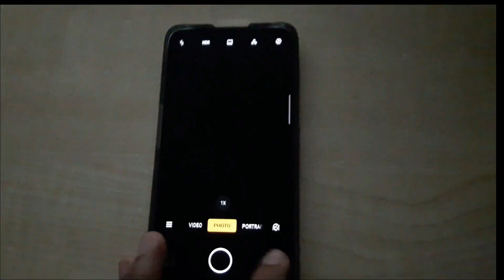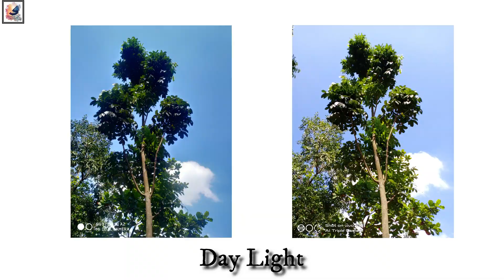Vivo S1 VS Mi A2 Camera Comparison Test November 2019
Hello Everyone, I am shahadat Hossain Sazib,
You can see the Unboxing, Review, Camera Comparison Test, Speed Test,Camera Trick's, Time-lapse and Cinematic Video and Game Review in this channel.

I'm back again Another Video.Today Video is
Vivo S1 Or Mi A2 Camera Comparison Test.

●Xiaomi Pocophone F1 MIUI 11 Global Update | Pocophone F1 First Look MIUI 11 & New Features Dark Mode

■Vivo s1 vs Focophone f1 vs Mi A2 Camera Comparison | Vivo vs Focophone vs Mi Camera Comparison Test

●REDMI Y3 VS Vivo Y15 VS Nokia 7 Plus | Camera Comparison Test 2k19/Nokia VS Redmi VS Vivo Comparison:-

Xiaomi Mi A3 Stock Camera VS Google Camera | Mi A3 GCAM VS Mi Camera Comparison Day,Low Light,Night

●iOS 13.1 For Iphone XR  NEW Update Fixes Over 22 Bugs and Issues that iOS 13 had | All new features :-

■Vivo S1 MAIN CAMERA
Triple16 MP, f/1.8, (wide), 1/2.8", 1.12µm, PDAF
8 MP, f/2.2, 13mm (ultrawide)
2 MP, f/2.4, depth sensor Features LED flash, HDR, panorama
Video:-1080p@30fps
SELFIE CAMERA
Single:-32 MP, f/2.0 Features HDR
Video:-1080p@30fps

■Mi A2 MAIN CAMERA
Dual:- 12 MP, f/1.8, 1/2.9", 1.25µm
20 MP, f/1.8, 1/2.8", 1.0µm, PDAF Features Dual-LED flash, HDR, panorama
SELFIE CAMERA
Single:- 20 MP, f/2.2, 1/2.8", 1.0µm Features LED flash, Auto-HDR
Video:-1080p@30fps

vivo s1 vs mi a2 camera comparison,
vivo s1 vs mi a2 camera test,
mi a2 vs vivo s1 camera comparison,
mi a2 vs vivo s1 camera test,
camera comparison vivo s1 vs mi a2,
camera comparison mi a2 vs vivo s1,
vivo s1 vs mi a3 camera comparison,
vivo s1 vs mi a3 camera test,
mi a3 vs vivo s1 camera comparison,
mi a3 vs vivo s1 camera test,
camera comparison vivo s1 vs mi a3,
camera comparison mi a3 vs vivo s1,
vivo y17 pro vs mi a3 camera comparison,
vivo y17 pro vs mi a3 camera test,
mi a3 vs vivo y17 pro camera comparison,
mi a3 vs vivo y17 pro camera test,
shadat's dayout,